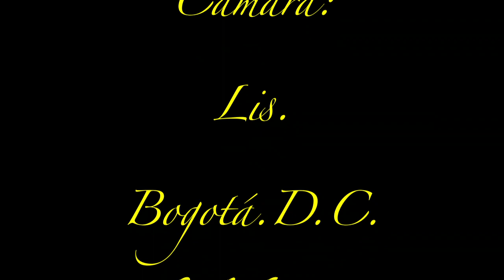SERGIO ALVAREZ .mov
Al presentar su novela coral 35 MUERTOS, en la pasado Feria del Libro de Bogotá, pude registrar la lectura de uno de los pasajes, que concuerda con su época de pandillero en el Quiroga, barrio popular Bogotano.